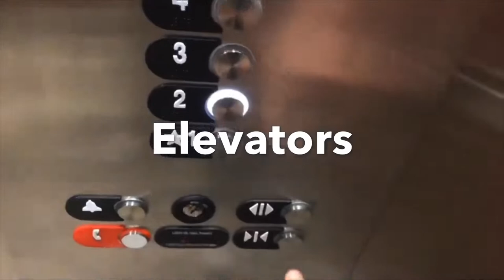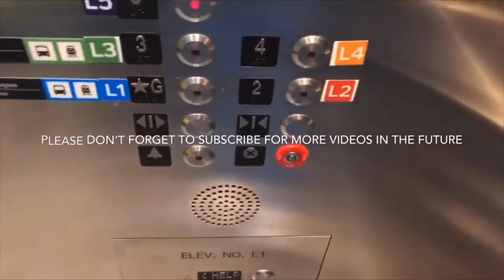A Stretch Limousine In a Car Wash?